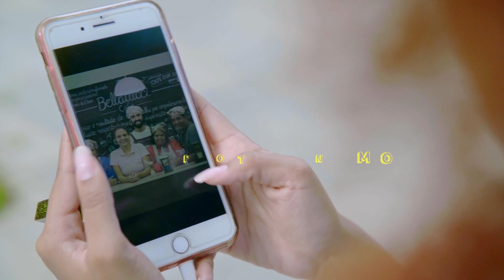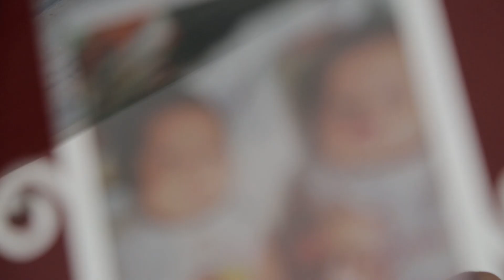Pense Grande.doc | Aqualuz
Na cidade de Valente, região do Semiárido da Bahia, famílias utilizam a cisterna como forma de armazenar a água da chuva e passam por inconvenientes para tornar a água própria para consumo. Três dessas famílias recebem o Aqualuz como projeto piloto da SDW, startup da empreendedora Anna Beserra, que promete facilitar o acesso à água potável.